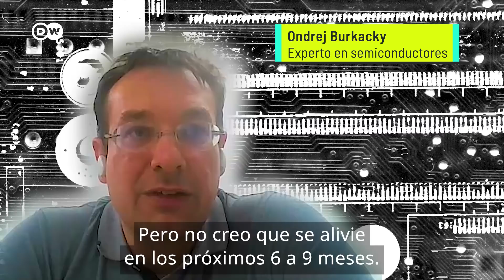¿Cuándo terminará la escasez de chips?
¿Comprar una PlayStation 5 estas Navidades? ¡Misión imposible! ¿Un auto nuevo? ¡Habrá que armarse de paciencia! La crisis global de chips afecta a toda la industria electrónica. Les contamos cuándo se superará y cómo.